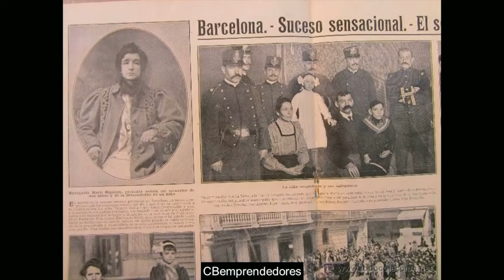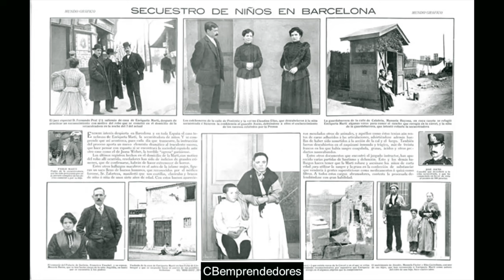REVIEW 🔴 Crónica negra: Enriqueta Martí: La vampira de Barcelona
Enriqueta Martí Ripoll (San Feliú de Llobregat, 2 de febrero de 1868 – Barcelona, 12 de mayo de 1913) fue una criminal española, conocida popularmente como «La vampira de la calle de Poniente», «La vampira del Raval» o «La vampira de Barcelona»,​ Se la ha considerado tradicionalmente perpetradora de secuestro, proxenetismo y asesinato en serie de niños, aunque investigaciones concurridas en 2014 creen que sólo se puede probar fehacientemente el secuestro de una niña, Teresa Guitart, por el que fue condenada.